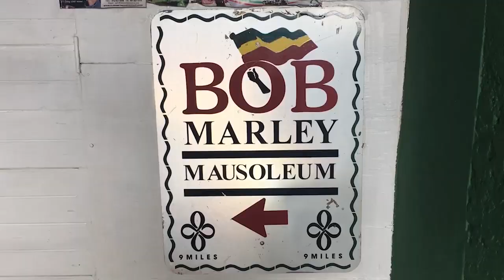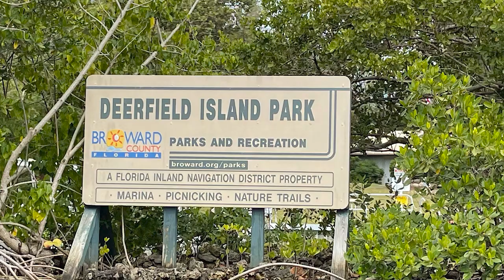10 REASONS WHY PEOPLE LOVE DEERFIELD BEACH FLORIDA USA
This video will provide 10 REASONS WHY PEOPLE LOVE DEERFIELD BEACH FLORIDA USA. These are not ALL the reasons why people love Deerfield Beach and if you have a reason why you love Deerfield Beach, put it in the comment section and I will make another video.

1. Deerfield Beach
2. Deerfield Beach International Fishing Pier
3. Quiet Waters Park
4. Deerfield Island Park
5. Arboretum at Constitution Park
6. Ski Rixen USA Waterskiing
7. Deerfield Beach Boardwalk
8. Sullivan Park
9. Dine at BJ's On The Beach
10. Shopping at Mizner Park

To experience South Florida's beaches without encountering large crowds, try Deerfield Beach. The city’s award-winning "Blue Wave" beach earned that designation from the Clean Beach Council, based on Deerfield Beach's excellent water quality, beach conditions, safety services, public information and habitat conservation policies. Also found in Deerfield Beach are attractive shopping and dining opportunities. In addition, Deerfield Beach is home to Quiet Waters Park, which features campgrounds, fishing, a skate park and – are you ready? – the longest "cable ski" courses in the nation. A hybrid of surfing, skiing and wakeboarding, cable skiing is rapidly growing in popularity, and you can try it at the park’s 2,700-foot oval course.